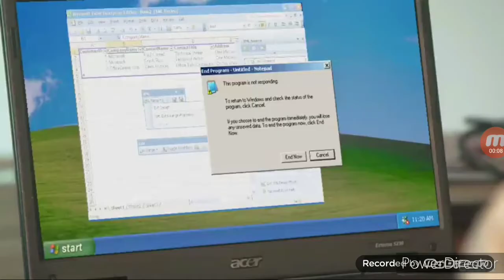Coco-5gang(cea mai bună piesă a lor)